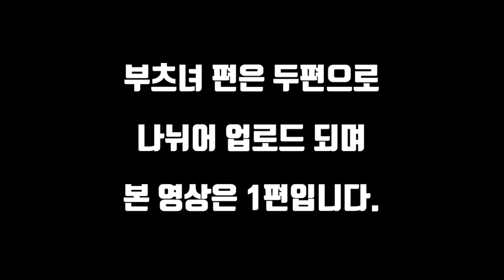[부츠녀 1편] 4년만에 레전드 집을 다시 가봤습니다! / [A Girl in Boots 1] back to the legend house [ENG, JP, CHN SUB]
촬영날짜 - 19.06.18 / 1편